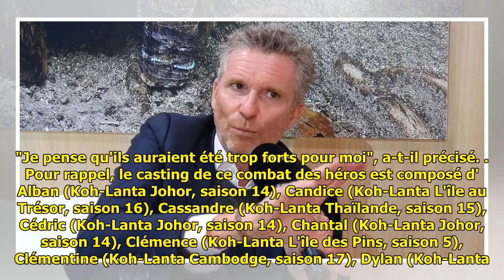Denis Brogniart : Trahison, adversaire idéal... S'il avait participé à Koh-Lanta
Denis Brogniart : Trahison, adversaire idéal... S'il avait participé à Koh-Lanta . Le 16 mars prochain, Koh-Lanta fera son grand retour sur TF1 pour une saison exceptionnelle : une édition All Stars. Aux commandes de l'émission, les téléspectateurs retrouveront une fois de plus Deni... ...